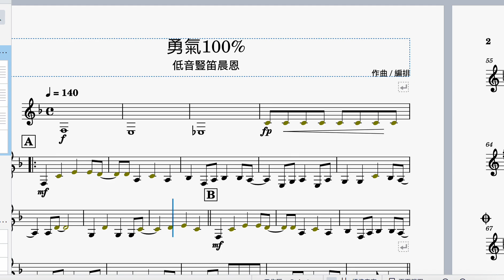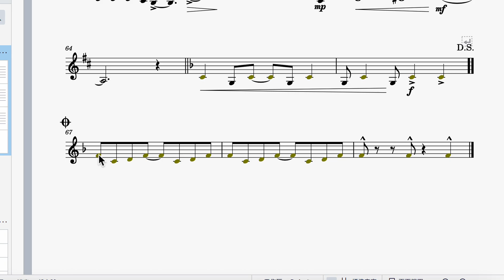勇氣100低音豎笛晨恩